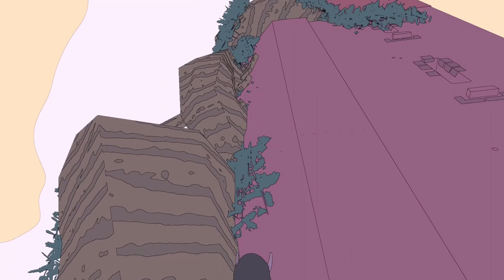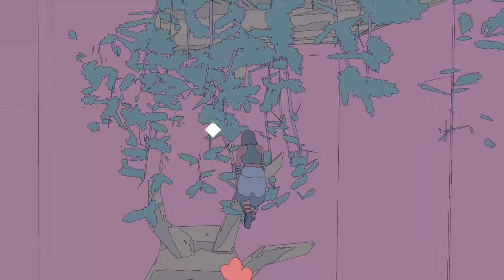Sable Playthrough - Part 6: Hercules Beetle Nest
Sable by Shedworks played on PS5 - prepare to be charmed.

Sable offers a unique and unforgettable journey of self-discovery, as we join Sable on her Gliding. The rite of passage takes her across a mesmerizing open world of vast deserts, rolling dunes, the remains of spaceships, and ancient wonders.

From platforming to puzzles that unearth long-forgotten mysteries, we’ll discover who Sable is beneath her mask bit by bit. In a way, we embark on our own Gliding journey.